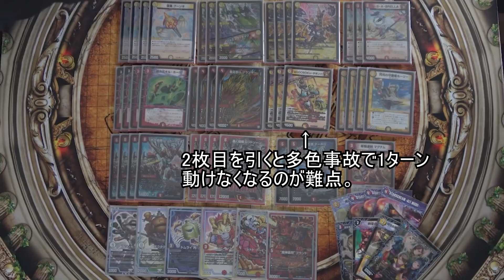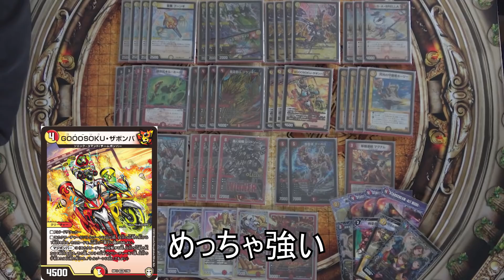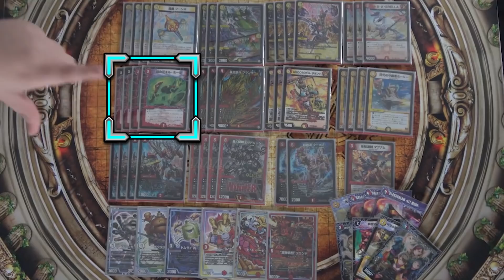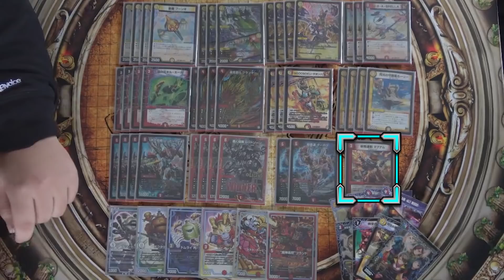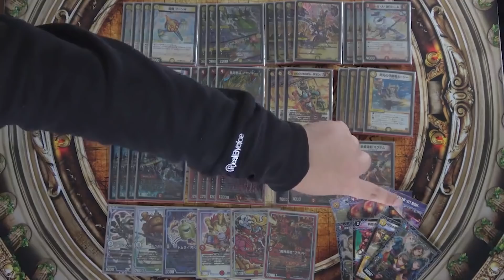ザボンバ＆ウサブレラ搭載！赤白メタメタバイクがガチ過ぎる【デュエマ】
招待コード：【BE7GB8】（300円分ポイントもらえます）

プレイマット提供
StageSelect Twitter→@StageSelect_D

みみみです。
バイクといえばBKBですよね。皆さん知ってますか？BKBヒィーヤのバイク川崎バイクです。特に話が広がるわけでもないのでここでこの話は終わりにします。
ところで今回から僕がこんな感じの編集をすることになったんですけど、見やすさとかどうですかね？意見とかあったらコメントお待ちしてます。暇なときにコメント欄見るので「みみみさんのツイート面白い！」「みみみさんは天才でイケメンでさすがだなあ」みたいなコメントも待ってます。

※スタースクリームはガチンコジャッジしても裏返らないらしいです。無念、、、